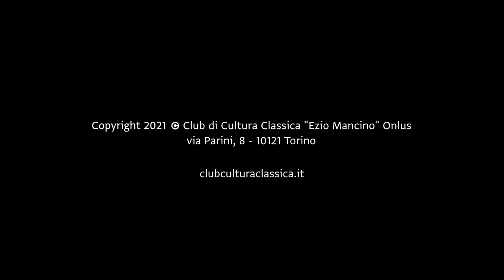Dante, precursore dell’umanesimo? - Maria Libera Garabo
Convegno Nazionale "Dante, classico tra i classici" | 20-21 ottobre 2021

Amore e Ragione sono i due elementi che sostanziano, nel Purgatorio, la Cantica a misura di uomo, il già robusto percorso educativo dell’intera Commedia, nonché la complessità della Bildung di Dante-poeta, di Dante-uomo, di Dante che compie, con ferma convinzione, lucida mente e vivida passione, la missione “in pro del mondo che mal vive” , al fine di guidarlo verso la pace e la felicità, lungo il solido fondamento della dottrina del “libero arbitrio”, affidata a Marco Lombardo (PG XVI). Pace e felicità sono gli obiettivi che animano la visione del Mondo Nuovo, sotto la spinta dell’Umanesimo civile di Coluccio Salutati, di Leonardo Bruni, di Pico della Mirandola, di Leon Battista Alberti, per citarne solo alcuni, i quali, tutti, traggono “vital nodrimento” dal dialogo con Dante, un dialogo sempre aperto per loro e per noi.